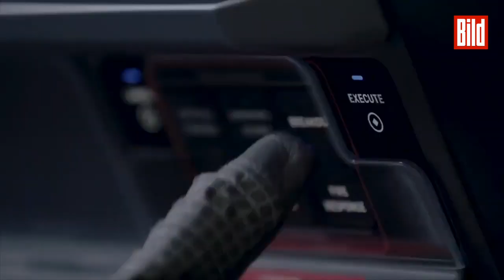So bringt die SpaceX Rakete die Astronauten zur ISS | Von wegen senkrecht nach oben!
Wer denkt, die Rakete flöge einfach aufwärts in gerader Linie auf dem kürzesten Weg, der liegt falsch. Der Weg zur ISS ist ziemlich kniffelig.